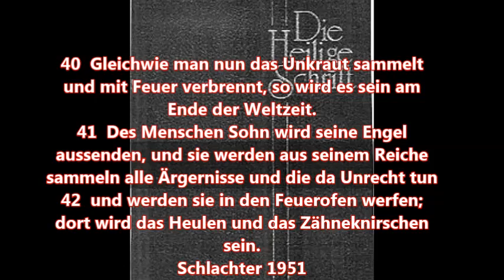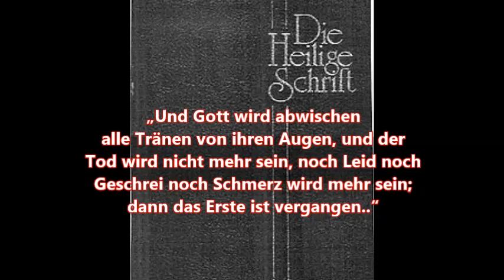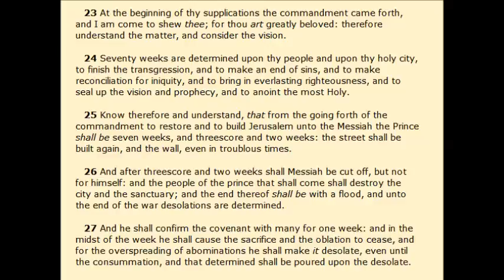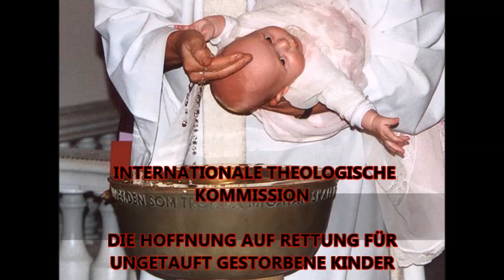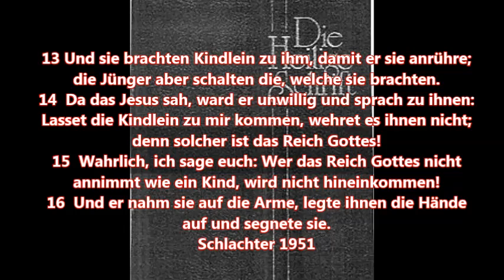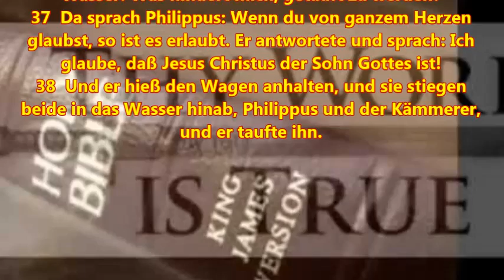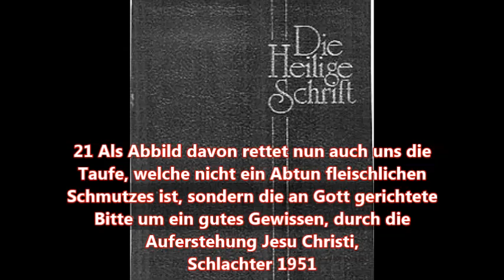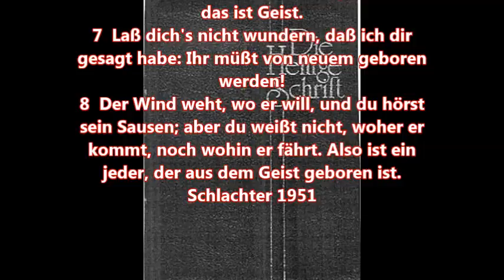Luther 2017 - Jesus Christus oder Antichrist - was wählst DU? (5)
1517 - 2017: 500 Jahre nach Luther
...wo stehen wir heute? Eine Analyse.

INTERNATIONALE THEOLOGISCHE KOMMISSION DIE HOFFNUNG AUF RETTUNG FÜR  UNGETAUFT GESTORBENE KINDER

PAPST FRANZISKUS GENERALAUDIENZ Petersplatz Mittwoch, 25. Juni 2014
Die Kirche: 2. Die Zugehörigkeit zum Volk Gottes